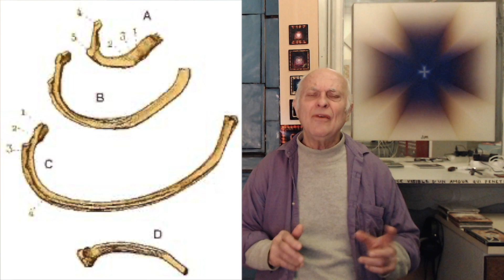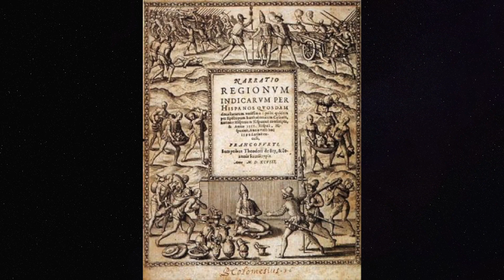Episode 39 The first man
While eating a lamb chop, revelation about the true story of Adam and Eve.
A strange destiny, incredible and mysterious full of adventures, told by the creator of the Extasium. An extraordinary work of art with intense, prodigious and beneficial effects that is animated by music. Alain Gabriel discovered the assembly plan in "The Book of Revelation", the last text of the Bible, and managed to perfect it after thirty-seven years of a long and difficult odyssey.